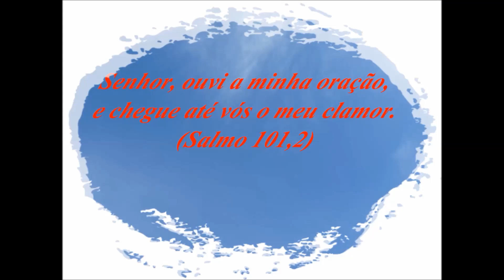Fazendo pano de prato na máquina que meu filho me deu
Gente linda, atendendo ao pedido de Francineide Neide, hoje mostro a máquina que ganhei de presente de meu filho e aproveitei para fazer um lindo pano de prato. Espero que gostem. Obrigada. Deus conosco!